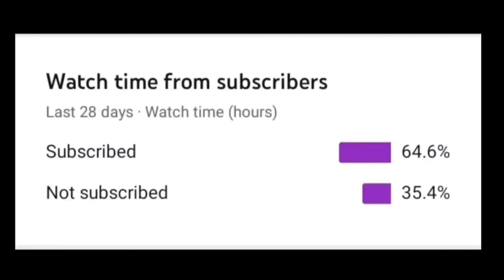⚡god reflexes bgmi montage⚡poco x3pro 60fps gameplay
PLAYING PUBG WITH FULL GYROSCOPE WITH NO RECOILE

ANDROID USER - Poco x3 pro